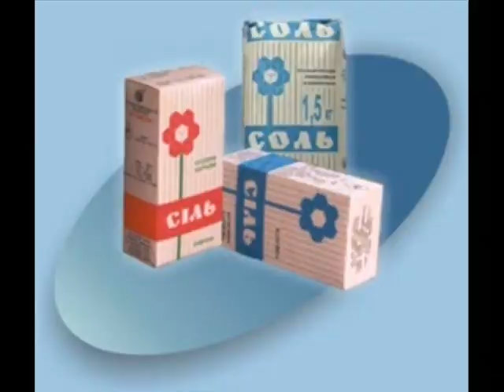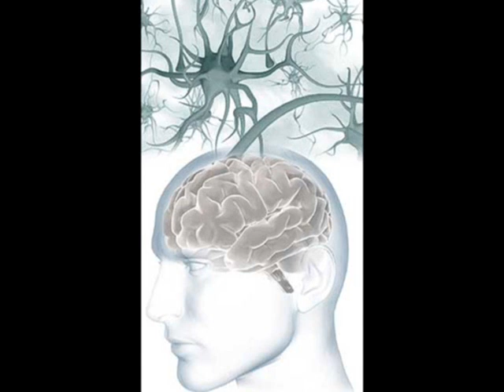"Песенка о слухах"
исполняет: Влад

Улыбнитесь!)  И в тяжёлые для нашей команды моменты не скатывайтесь до раздувания слухов и создания истерик по поводу сплетен.